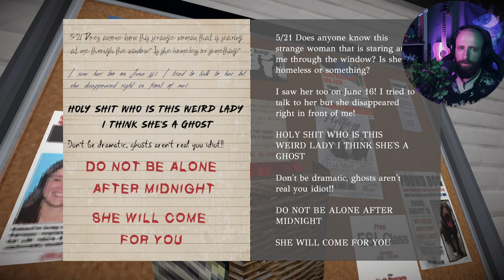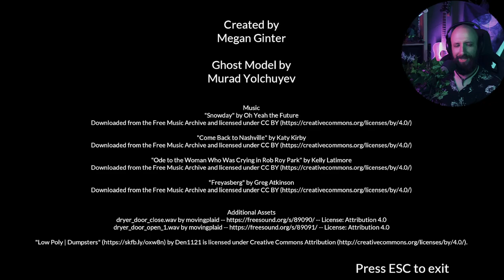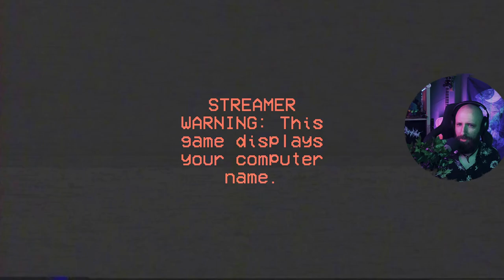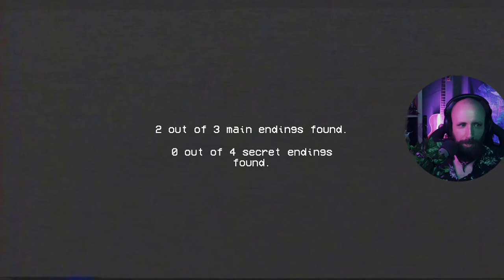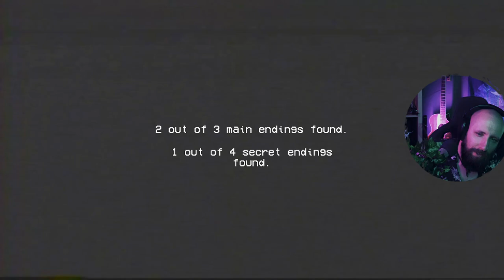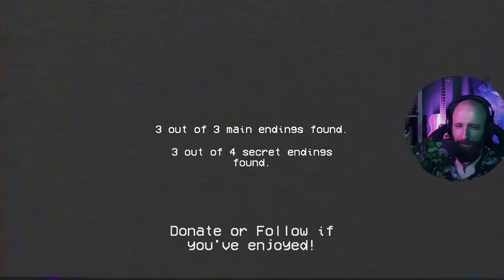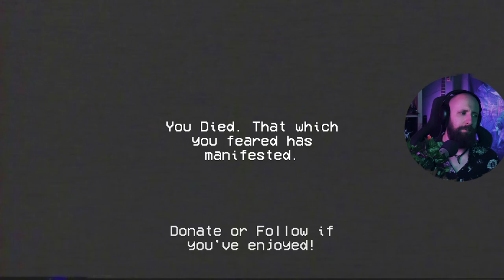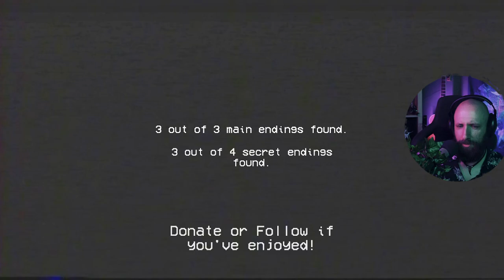Indie Dunkelheit - Horror Games die was mit WASCHEN zu tun haben Special! | sirWintar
Drei Spooky Games die irgendwas mit WASCHEN am Hut haben
Und vielleicht gibt es noch weitere Verbindingen zwischen den Games?! Vielleicht auch nicht ...

0:00 Intro

0:46 Laundry Night

12:36 Laundry Killer

1:08:00 Rinse And Repeat